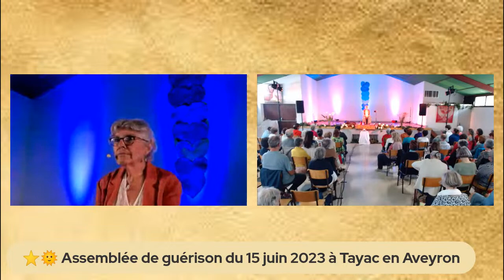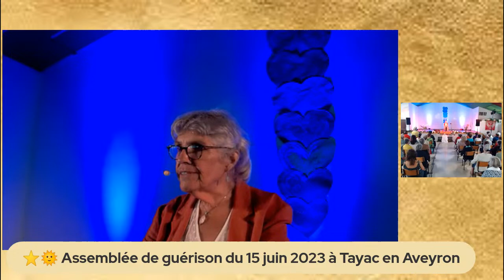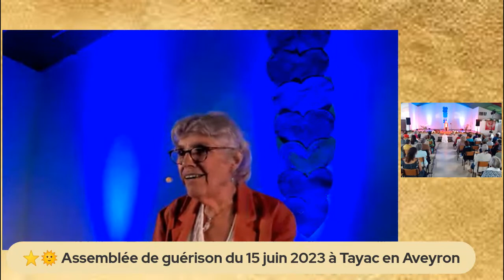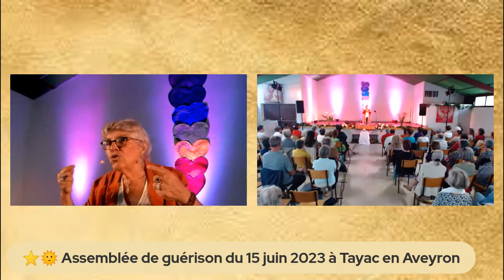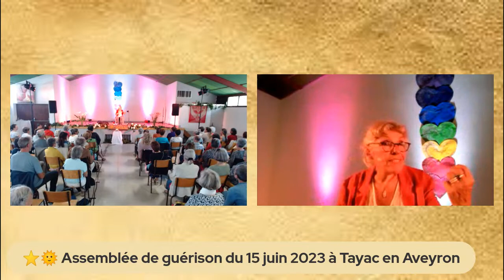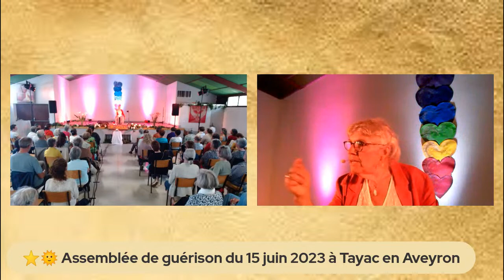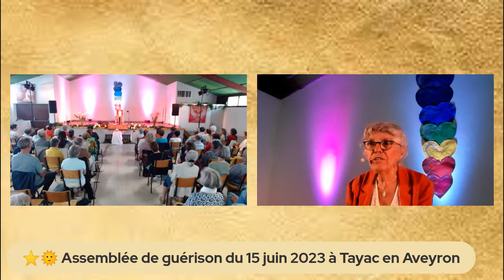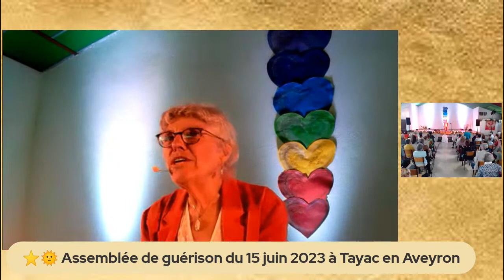🚶‍♀🚶‍♂🙋‍♀️🧑‍🤝‍🧑 2ème partie de l’Assemblée de guérison de Tayac en Aveyron, le 15/06/2023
💎 Quelques éléments de contexte de l’émission en direct de Tayac en Aveyron le jeudi 15 juin 2023 l’après-midi. Une première partie a eu lieu le matin de 10H à 12H.

L’image d’accueil est une photo de Sébastien Etcheberry prise lors de l’assemblée de guérison qui s’est tenue à Camors en décembre 2022. Sébastien assure de nouveau ici la sonorisation, l’éclairage et la transmission sur YouTube.

Une assemblée de guérison est une réunion de personnes désireuses de mettre l’Esprit qui les constitue au premier plan de leur existence afin que celui-ci rétablisse la Vérité de leur identité, remette l’ordre divin dans leur vie.

Je propose aux personnes qui sont venues et à celles qui nous rejoignent via YouTube d’installer en elles l’état d’Unité JE-JE SUIS, afin de faire naître l’espèce divinhumaine qui doit remplacer l’homme animal pensant sur la Terre. Je me mets à la disposition de l’assemblée pour recevoir la guidance verbale de nos JE SUIS réunis et ainsi de faire vivre le Christ conscience solaire dans le noyau de nos cellules. La guérison de l’amnésie inhérente à notre légende humaine devient alors à notre portée. Les paroles de Jésus « ce que j’ai fait, vous le ferez aussi, et bien plus encore » prennent tout leur sens, toute leur envergure.

L’après-midi de l’assemblée débute par la suite du darshan commencé en fin de matinée puis est consacrée aux échanges avec les personnes présentes. Je réponds aux questions qui sont exprimées.
Le darshan est accompagné musicalement par Claude Brame qui m’a spontanément proposé aujourd’hui sa contribution. Claude est à retrouver par ses disques et sur son

Gratitude infinie au plan de l'Esprit pour l’inspiration reçue, gratitude infinie à tous les humains présents en direct ou en différé pour votre participation active.

Marie-Odile